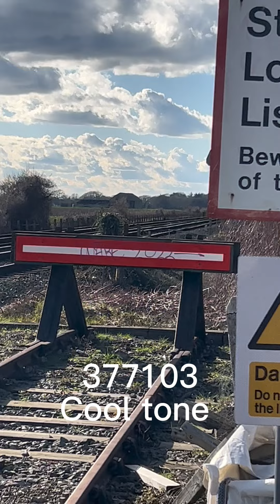Trains at Barnham Crossing 14/03/23 *EPIC TONES*